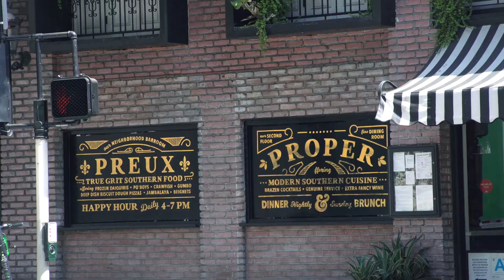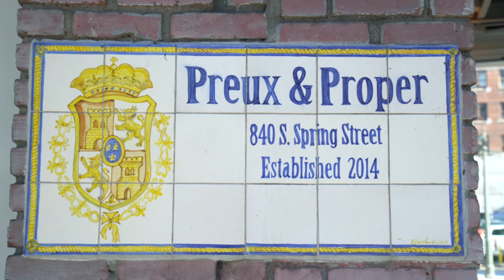Best of L.A. Food and Drink: Preux and Proper